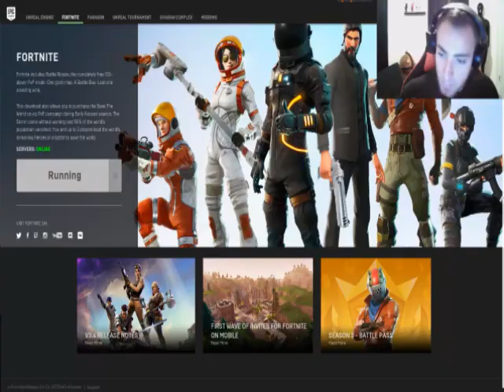ytpmv reed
"Why do people make this dumbass shit?" - Bathrobe Dwane